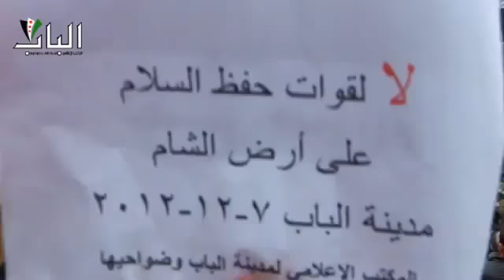شام حلب الباب ثورة الابطال لا لقوات حفظ السلام على ارض الشام 7 12 2012 جـ1